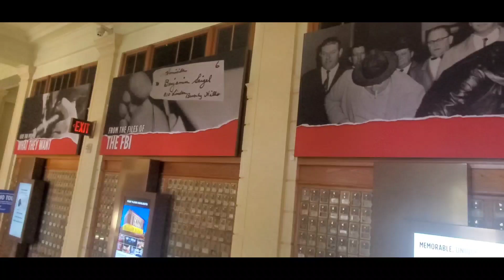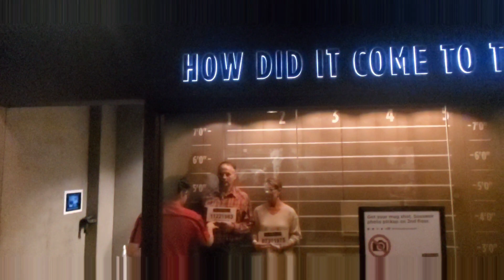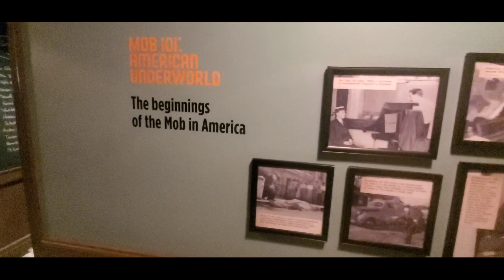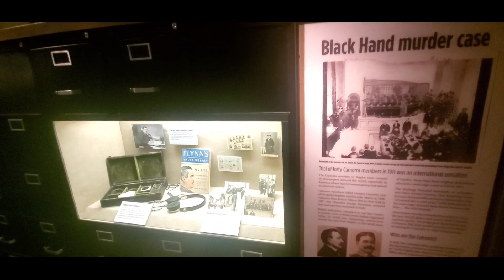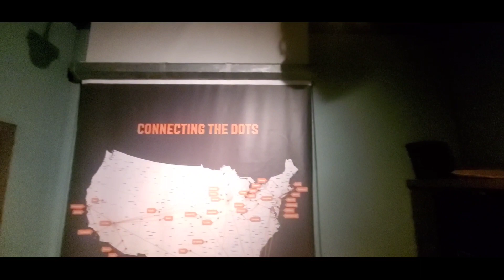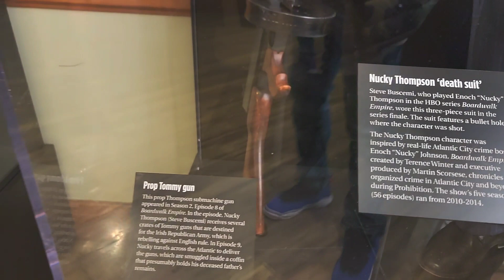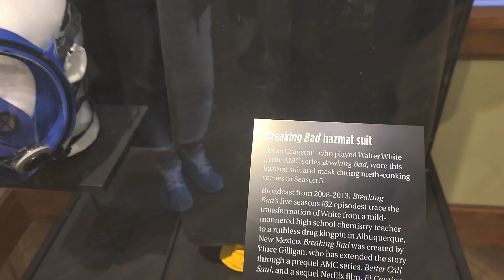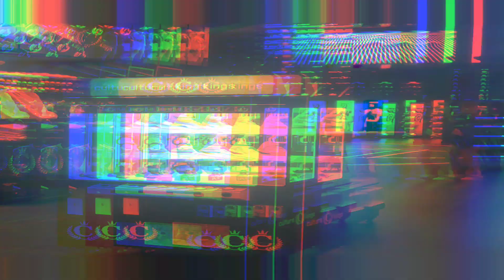Las Vegas Trip...